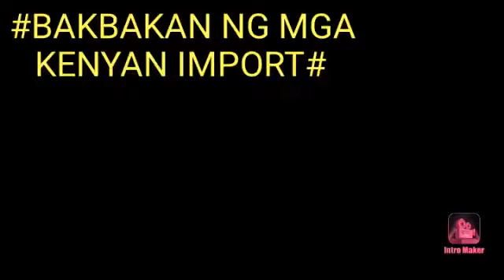SLAM DUNK NG IMPORT.#